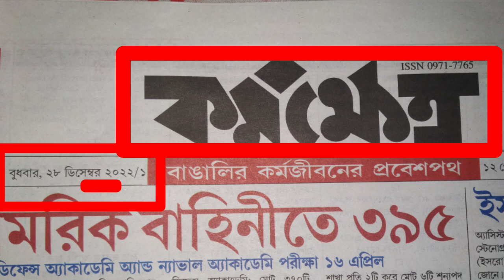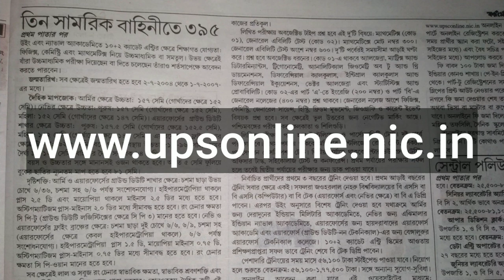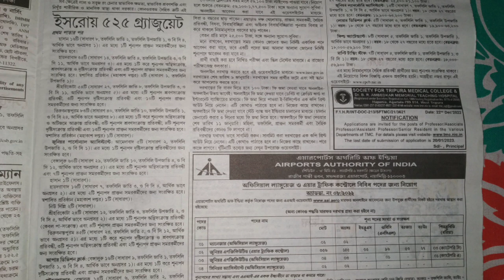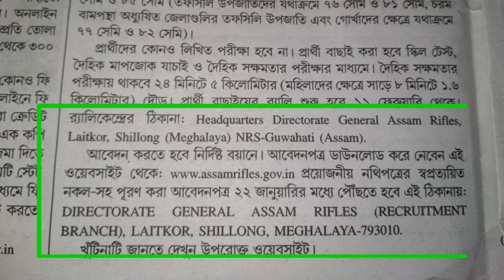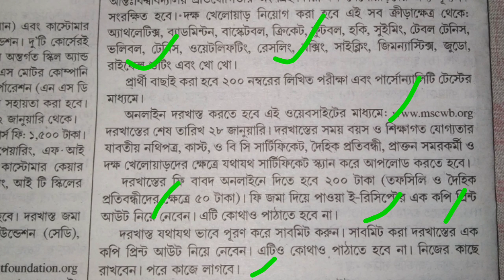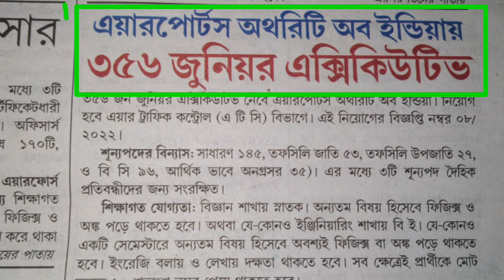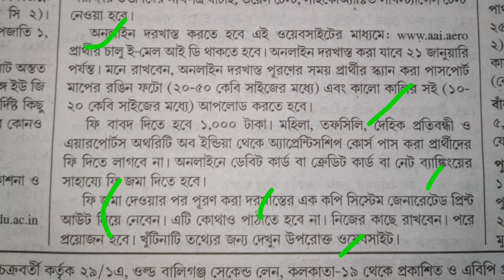28th December 20220 karmakshetra Paper | Karmakhetra paper this Week | Today Karmakshetra paper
28th December 20220 karmakshetra Paper | Karmakhetra paper this Week | Today Karmakshetra paper